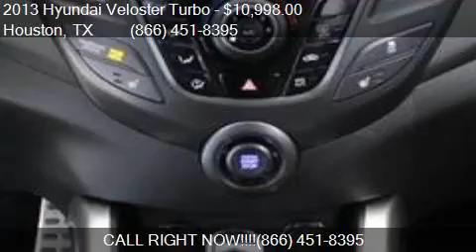2013 Hyundai Veloster Turbo Base 3dr Coupe 6A for sale in Ho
This 2013 Hyundai Veloster Turbo Base 3dr Coupe 6A is for sale in Houston, TX 77598 at Texas Auto South.

Engine: 1.6L I4
Transmission: Automatic 6-Speed
Color: Marathon Blue Pearl
Mileage: 52856
Contact Texas Auto South 16200 Hwy 3 Houston, TX 77598 to test drive this 2013 Hyundai Veloster Turbo Base 3dr Coupe 6A today.